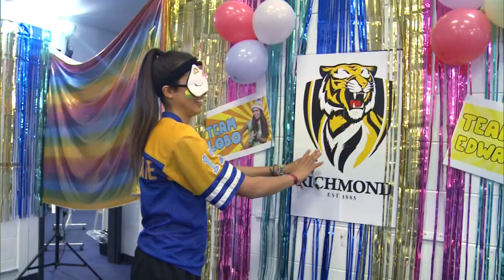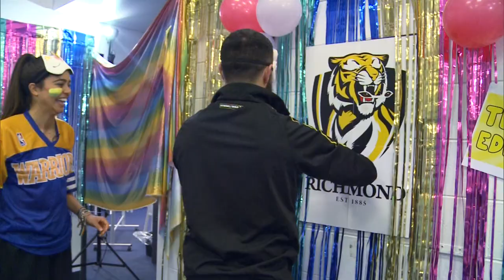Lobo Vs Richmond Tiger's SHANE EDWARDS 😎😅😆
It's another LOBO V PRO, this time with Richmond Tiger's Premiership Player Shane Edwards! 😝

How do you think these challenges went?! 😂

Tell me what you want to see in the comments below!

Oh hey friend!

You + me + your fav players are hanging out every Tuesday and Thursday!

Get ready for dance, loud music, a little bit of footy and MORE.

Lobo 😄